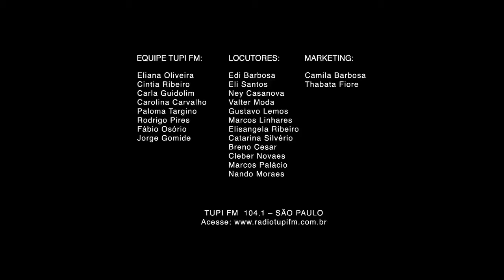Documentário TUPI FM - O Novo Sertanejo